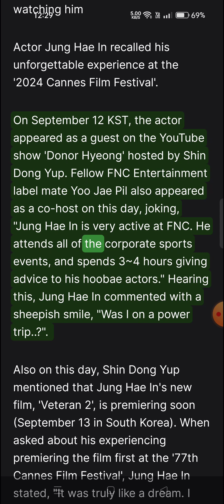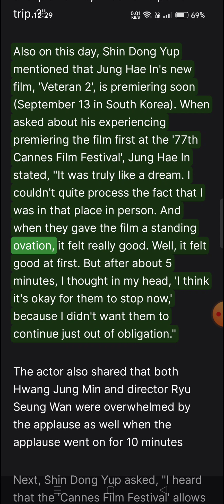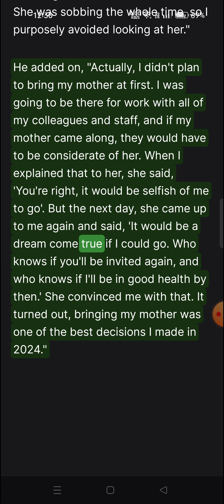Actor Jung Hae In recalls his experience receiving a standing ovation for 10 minutes at the '2024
Actor Jung Hae In recalls his experience receiving a standing ovation for 10 minutes at the '2024 Cannes Film Festival' with his mother watching him